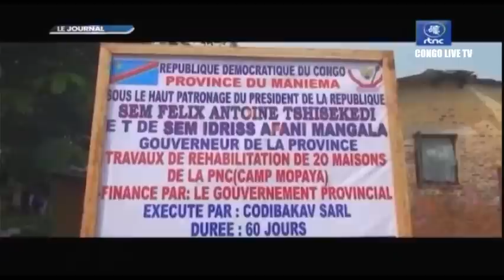🔴RDC : SUIVEZ LE GRAND JOURNAL DE CE LUNDI LE 24.10.2022 RTNC